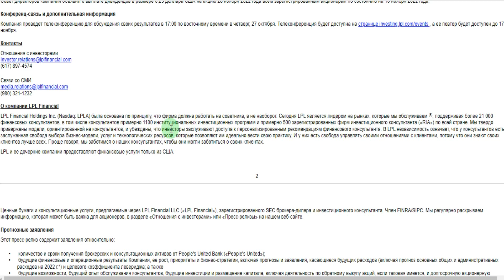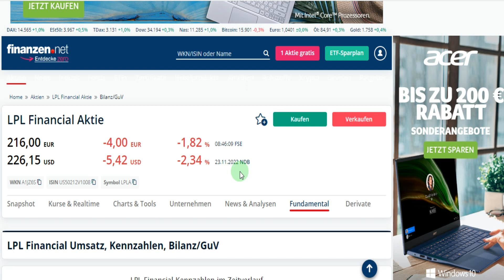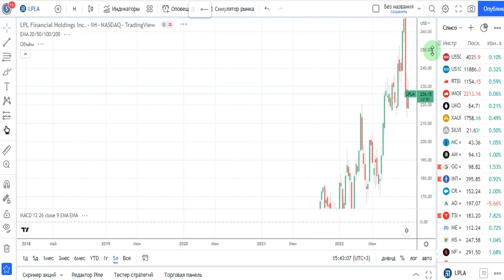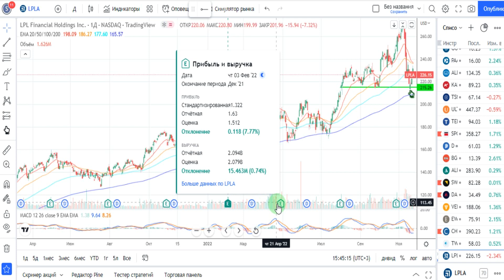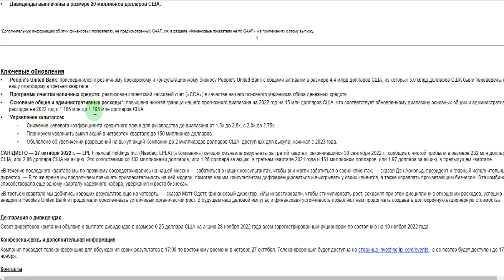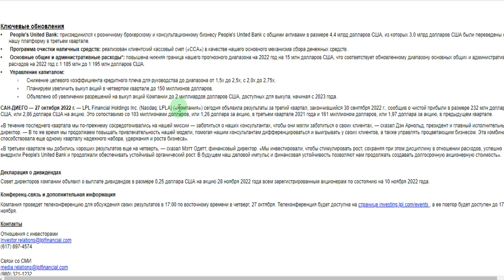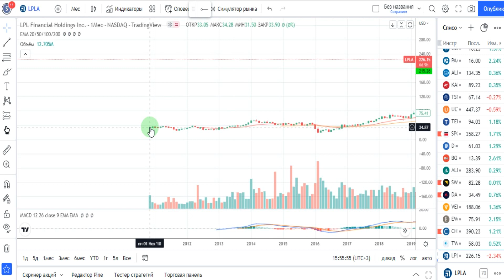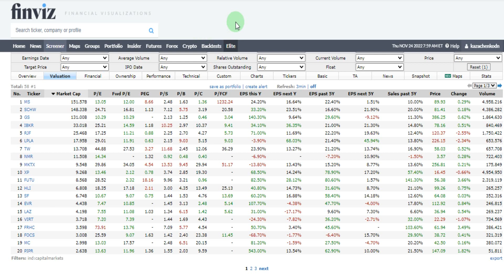LPL Financial (LPLA) - оценка, анализ компании. Выбор автора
Приватный канал "Доходный клуб", сделки в реальном времени, сделки инсайдеров, перспективные компании

"Сегодня LPLA является лидером на рынках, которые мы обслуживаем, поддерживая более 21 000 финансовых консультантов, в том числе консультантов примерно 1100 институциональных инвестиционных программ и примерно 500 зарегистрированных фирм инвестиционного консультанта по всей стране"